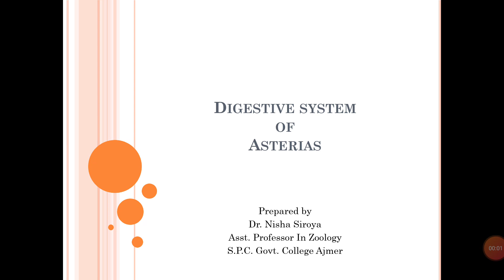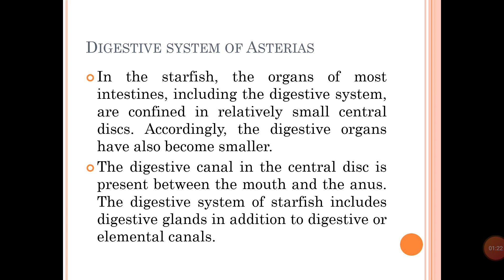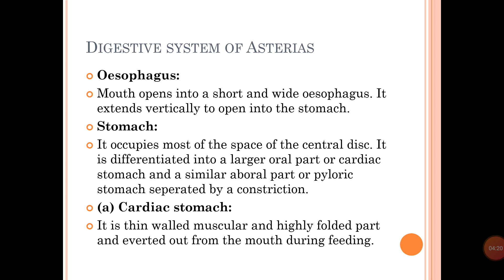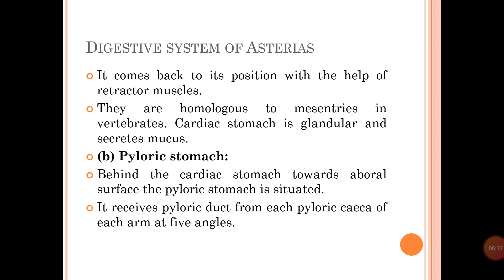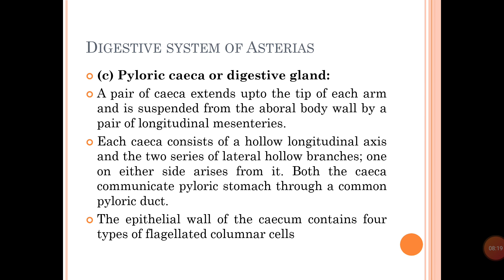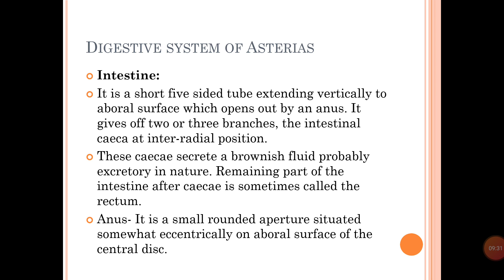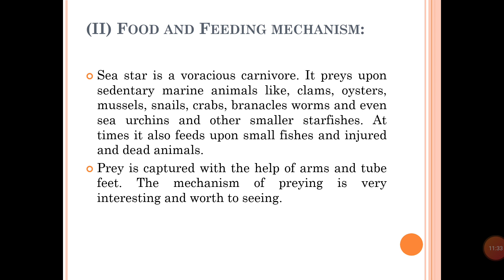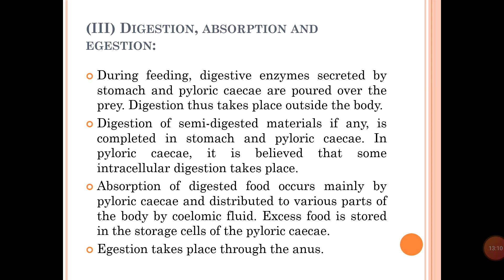Digestive system of Asterias